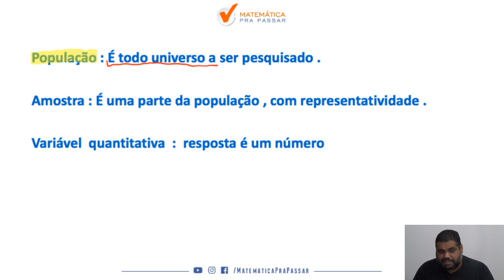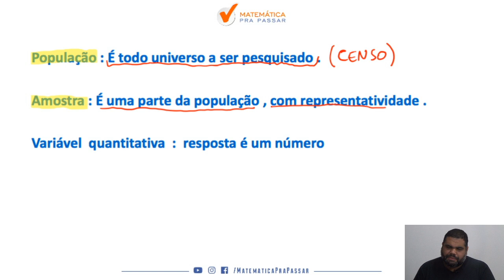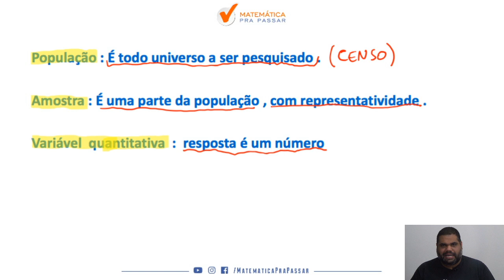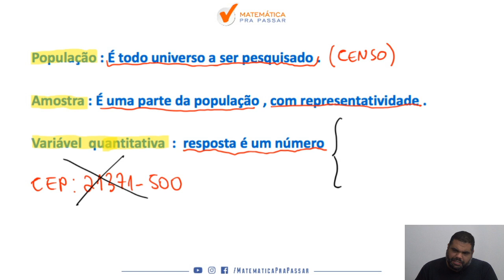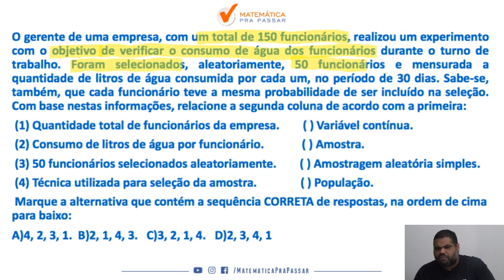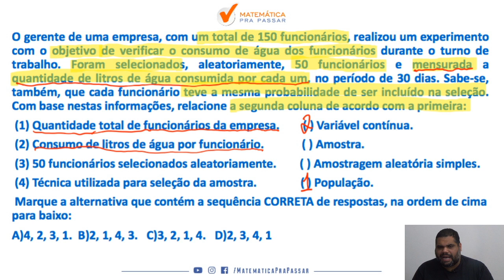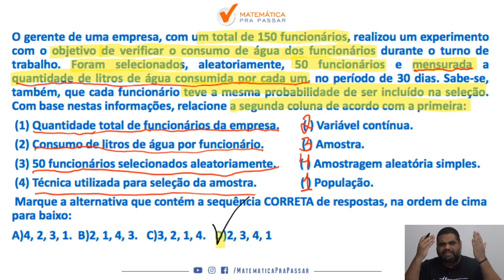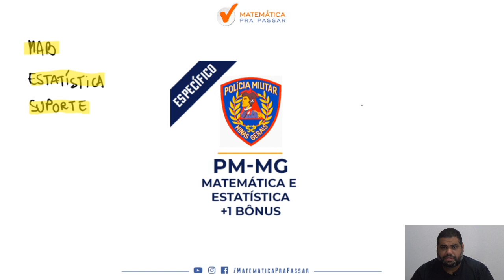Variáveis Quantitativas para PM MG | Quiz MPP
Você  não sabe interpretar problemas sobre Variáveis Quantitativas para a prova da PM-MG?

Então assista esse vídeo onde nosso professor, Marcão, irá te ensinar uma técnica infalível  para VOCÊ detonar qualquer  questão sobre  problemas sobre Variáveis Quantitativas  , um assunto muito recorrente nas provas de  estatística da PM-MG .

Então aproveite essa correção e Bora Aprender.